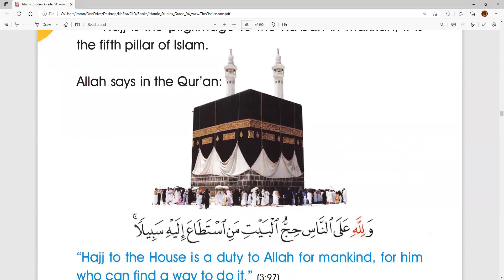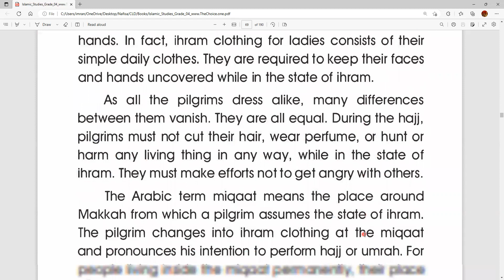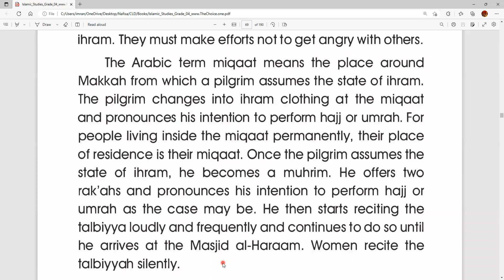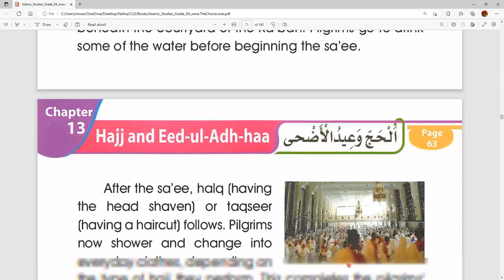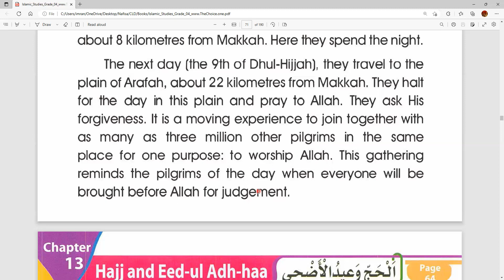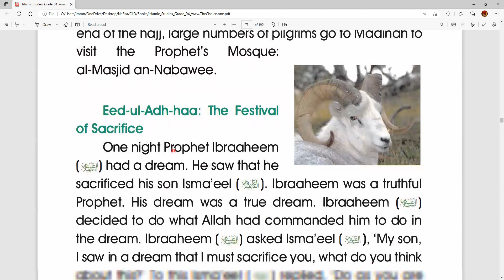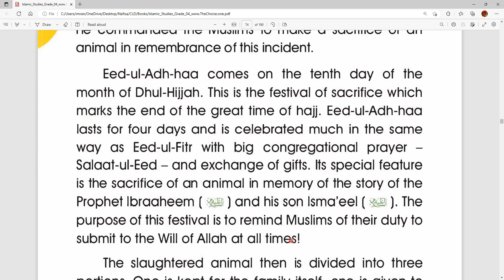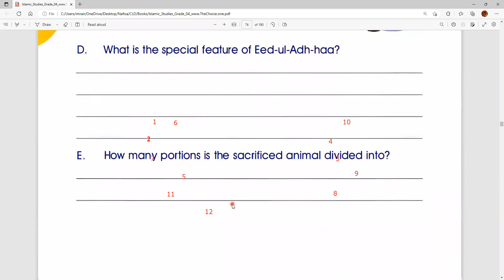Book 4 Chapter 13